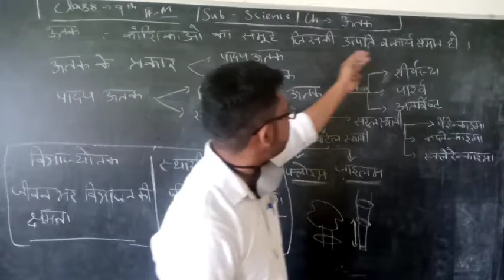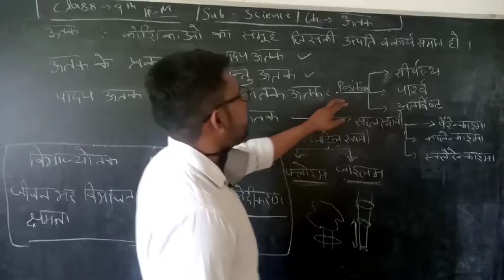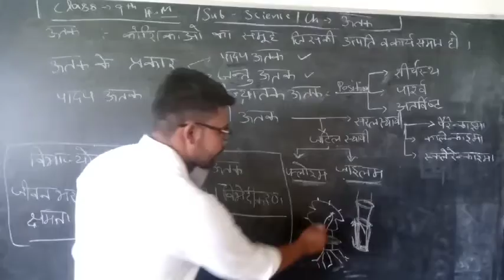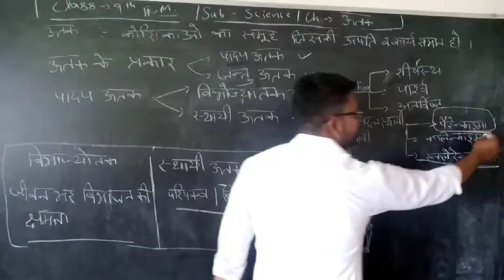Class 9th H.M. अध्याय - ऊतक, भाग - १